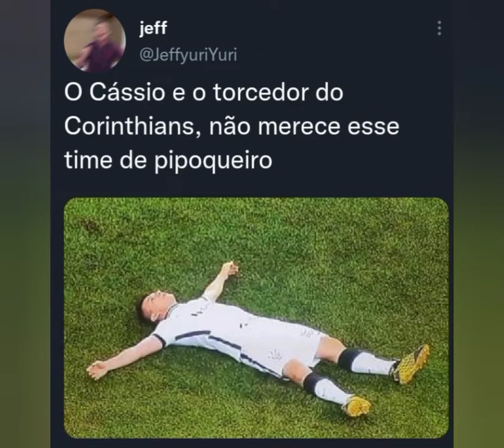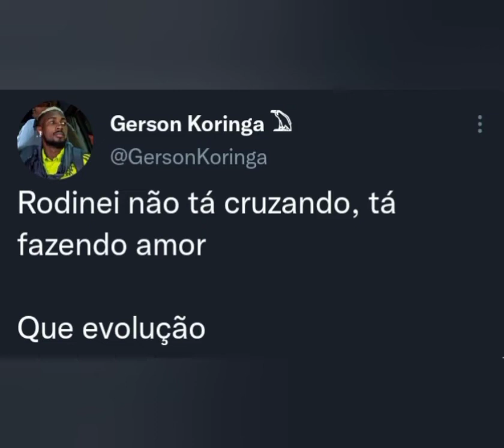memes da eliminação do Corinthians para o Flamengo na libertadores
Flamengo e Corinthians